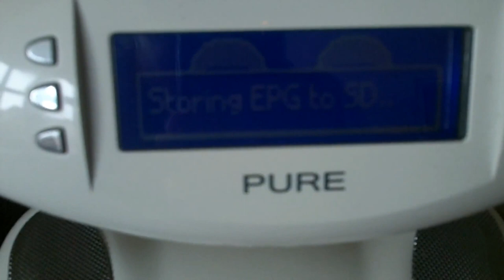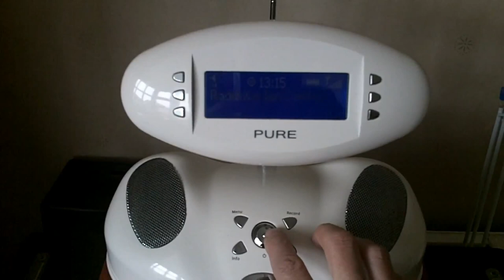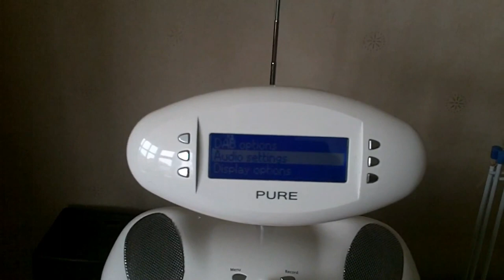Pure The Bug DAB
A brief (mumbled - sorry) look at The Bug by Pure a distinctive DAB radio with record and playback facility to/from SD card. Beautiful!